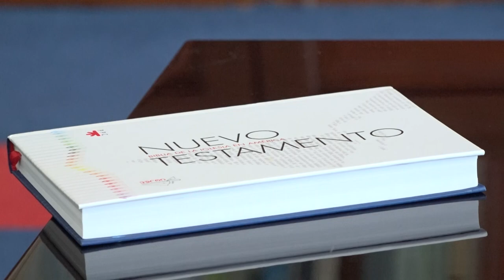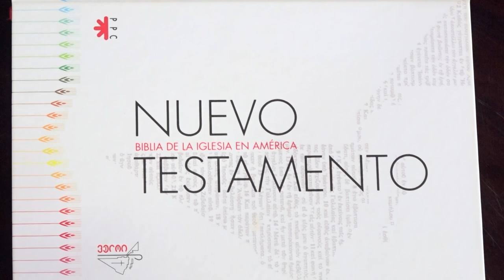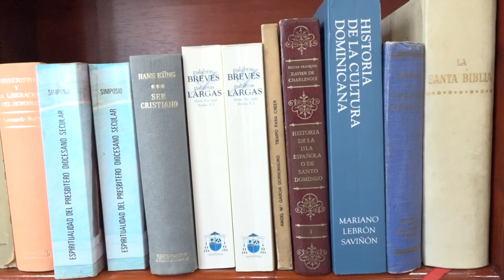IGLESIA EN SALIDA Retiro Clero Castrense 2023